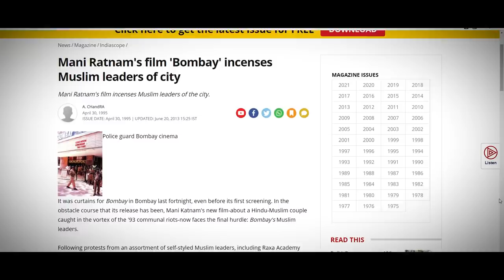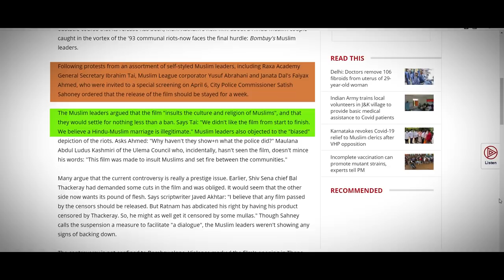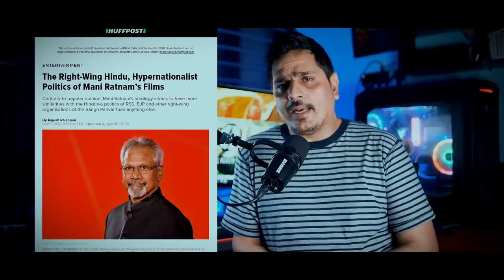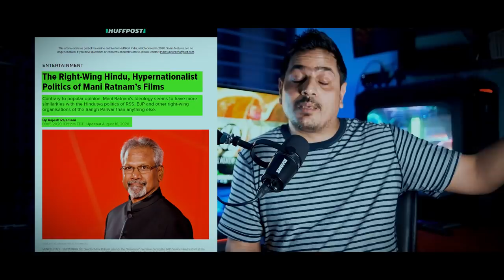Why Bollywood NEVER Shows The Opposite of Toofan?? Answer Lies in 1995 | TLH Podcast E10